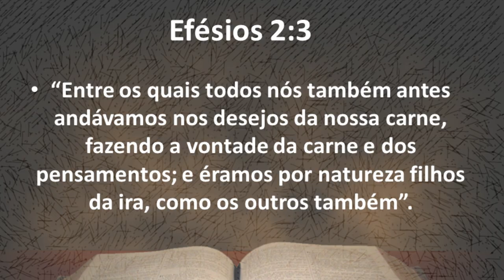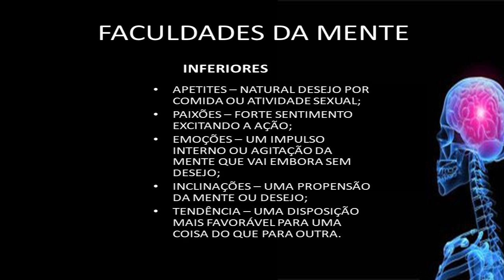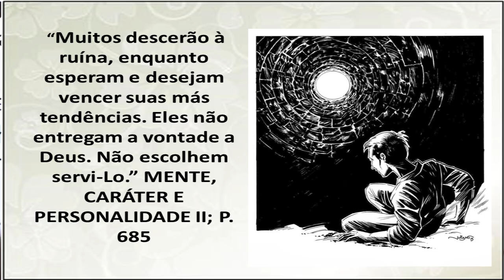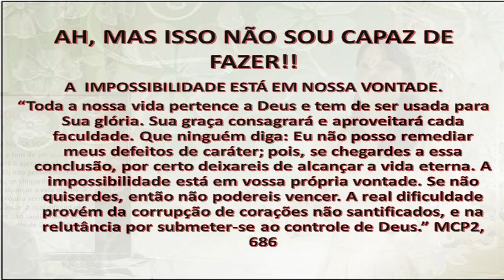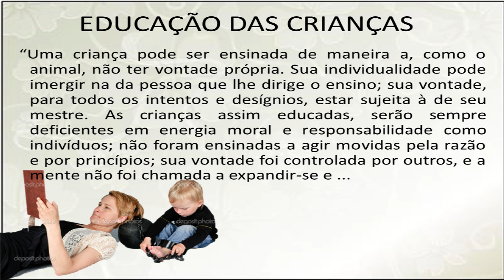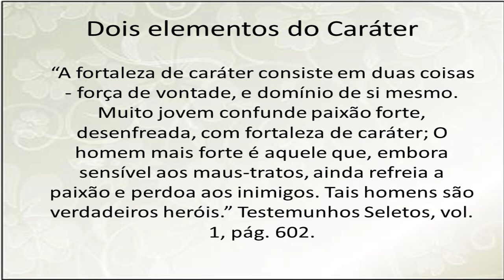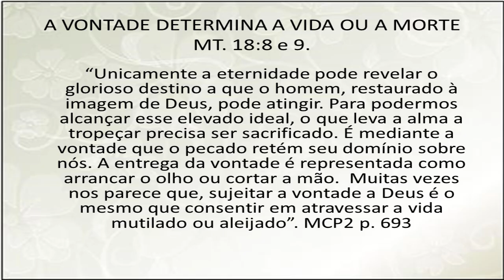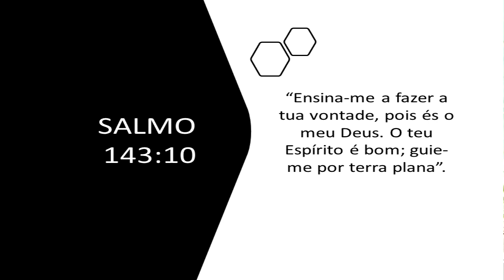(504) - O PODER DA VONTADE - Profª Patrícia Dantas